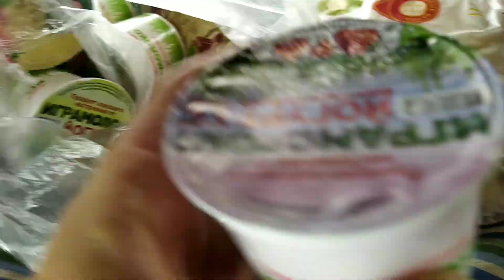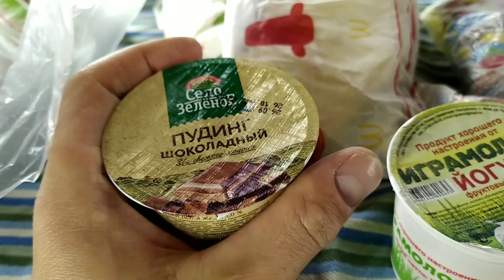🔵 ЧИСТО МОЕМ ЦЕПИ НА YAMAHA FAZER 250, BAJAJ DOMINAR 400. ОБСЛУЖИВАНИЕ ПОСЛЕ СЕЗОНА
Огромное спасибо, всем, кто скидывает на бензин

Вы очень помогаете каналу!

Мотосервис, ателье-мастерская у Яна Пучкова:
Ремонт мотоциклов и другой техники.
Багажники, сидушки, кофры, аккумуляторы, стекла